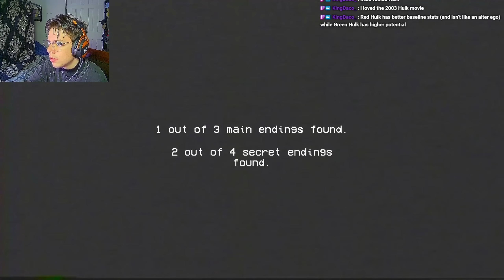CHILDHOOD TRAUMA IS INSANE